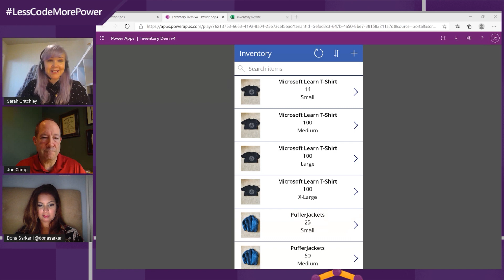Switch your career to the Power Platform with Joe Camp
Have you thought about switching your career to the Power Platform? You should! Check out the latest episode of Less Code More Power with Dona and Sarah where they talk to Joe Camp, Product Marketing Manager for Developer Relations at Microsoft, and learn about his own story of career switching!

Learn how you can switch your career to the Power Platform and check out the Power Platform Job group on LinkedIn